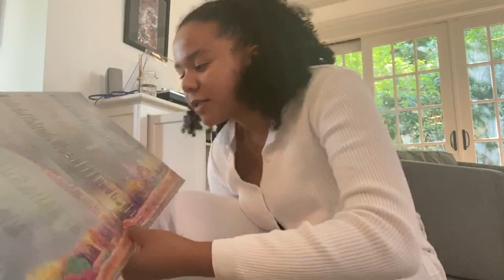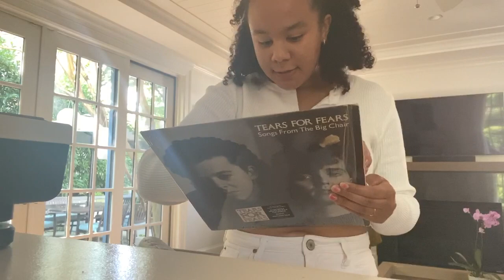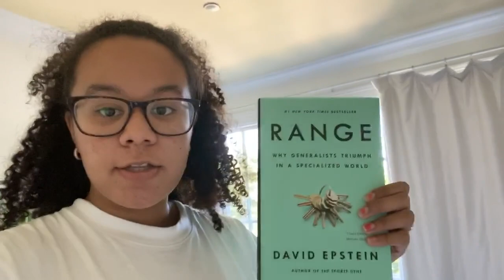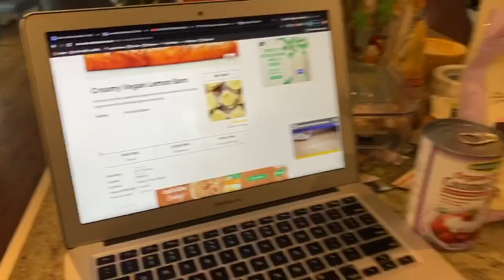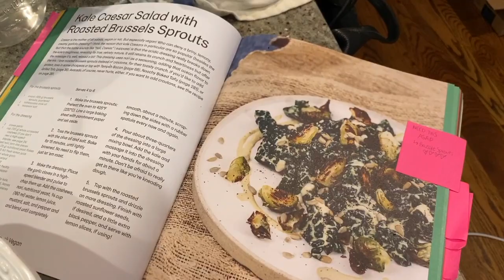Vlog | Lemon Bars, School and Going through my record collection? || Ella Rene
A messy lil vlog for your monday. Much love

Mentioned in this vid:
Range by David Epstein

FAQs
☆ where and what do you study? I go to NYU and study sustainability and fashion:)
☆ where are you from? I am Haitian American

xoxo,Ella